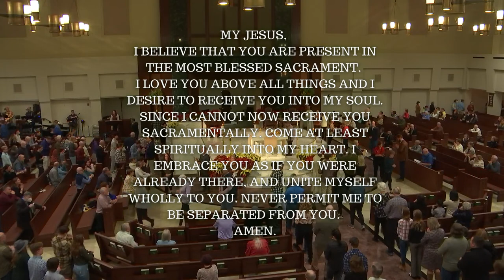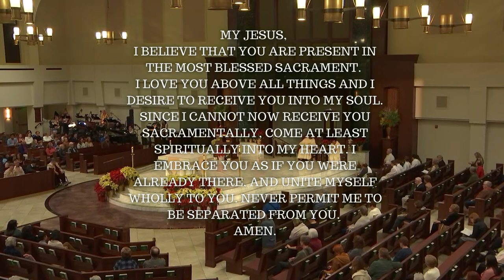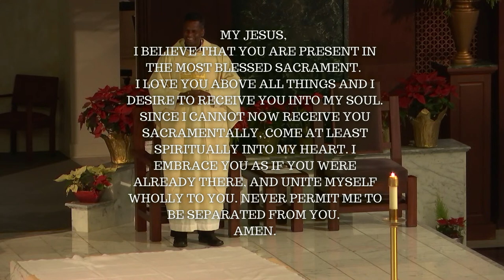St. Henry Catholic Church Livestream